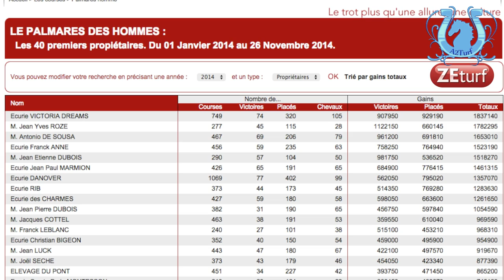SOURIRE DE VOUTRE revanchard dans le Prix Paul Buquet - A2TURF.COM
SOURIRE DE VOUTRE enlève le Prix Paul Buquet (Gr.II) aux dépens d'UPPERCUT DE MANCHE, qui n'a pu refaire du terrain dans la phase finale.
En retrait, TORRE CREPIN obtient une excellente troisième place.